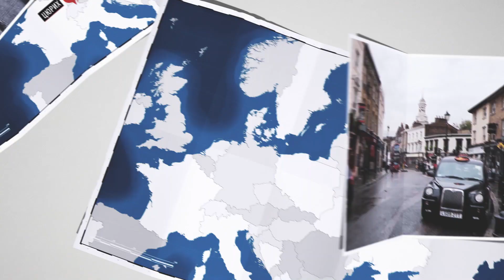Михаил Зельман: ресторатор в Лондоне, о российском телевидении, во что верит Зельман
🇬🇧 Ресторатор Михаил Зельман — CEO известных в Лондоне ресторанов Burger & Lobster, Zelman Meats и Goodman— переехал в Лондон 6 лет назад. Как он сам говорит, он переехал “на подготовленную почву и будучи богатым человеком”.

В своей истории Михаил рассказал:
01:05 – советы по переезду и адаптации в Англии
09:15 – о различиях ведения бизнеса в Англии и России
12:42 – о людях и искусственном интеллекте
13:26 – о саморазвитии и самообразовании
15:38 – о ресторанном бизнесе в Лондоне
19:20 – как сконцентрироваться и получать удовольствие от работы
21:20 – где дом Михаила Зельмана
24:48 – о социальном общении
31:30 – о российском телевидении и свободе выбора
33:24 – как стать успешным
34:43 – во что верит Михаил Зельман
36:00 – блиц-опрос